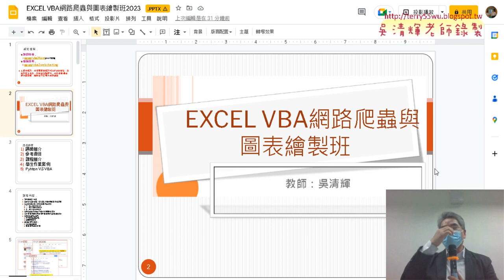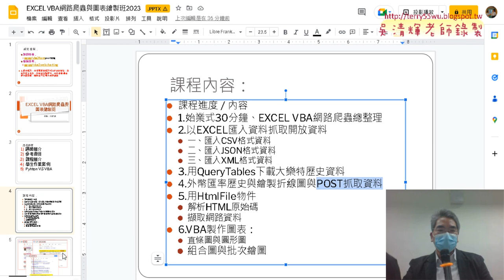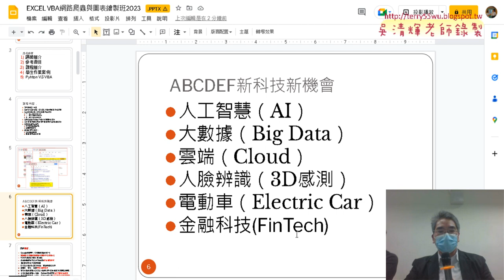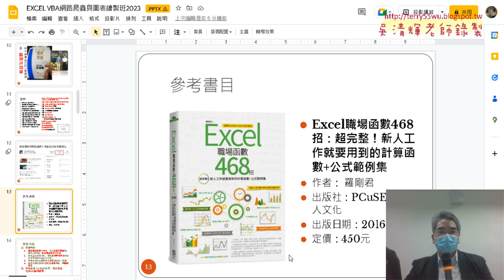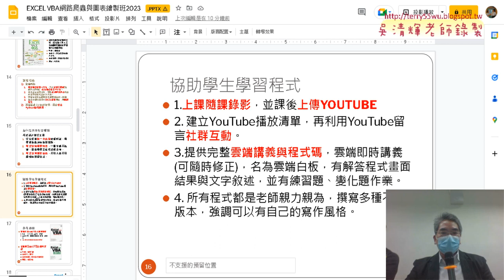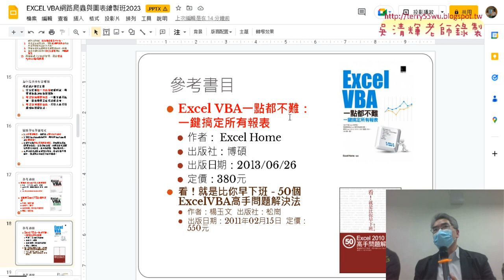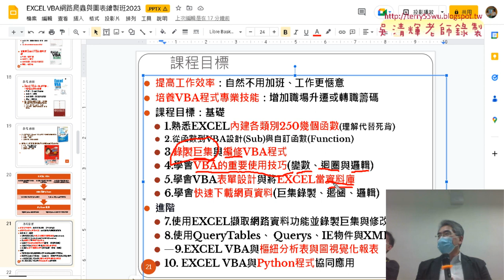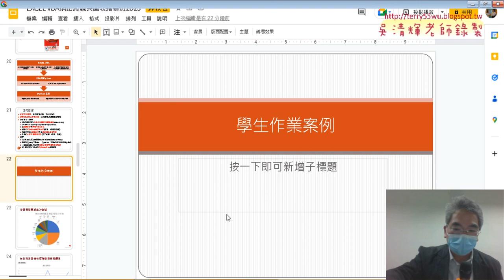01 問卷結果與課程說明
上課內容：
01_問卷結果與課程說明
02_開放資料與JSON格式
03_學生作業與北市開放資料
04_XML與HTML格式說明

1.始業式30分鐘、EXCEL VBA網路爬蟲總整理
2.以EXCEL匯入資料抓取開放資料
3.用QueryTables下載大樂特歷史資料
4.外幣匯率歷史與繪製折線圖與POST抓取資料
5.用HtmlFile物件

上課參考用書：
作者： 廖敏宏（廖志煌）
出版社：碁峰
出版日期：2019/06/30

課程理念:
提高工作效率：自然不用加班、工作更愜意
培養VBA程式專業技能：增加職場升遷或轉職籌碼
課程目標：基礎
1.熟悉EXCEL內建各類別250幾個函數(理解代替死背)
2.從函數到VBA設計(Sub)與自訂函數(Function)
3.錄製巨集與編修VBA程式
4.學會VBA的重要使用技巧(變數、迴圈與邏輯)
5.學會VBA表單設計與將EXCEL當資料庫
6.學會快速下載網頁資料(巨集錄製、迴圈、邏輯)
進階
7.使用EXCEL擷取網路資料功能並錄製巨集與修改
8.使用QueryTables、 Querys、IE物件與XMLHttp物件
10. EXCEL VBA與Python程式協同應用

吳老師 2023/3/1